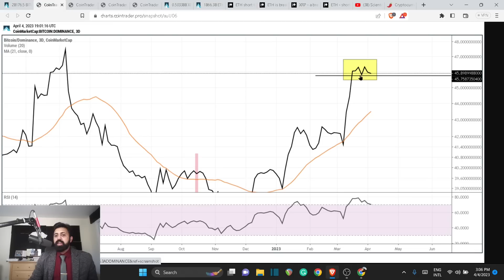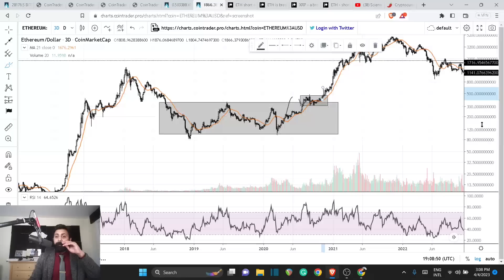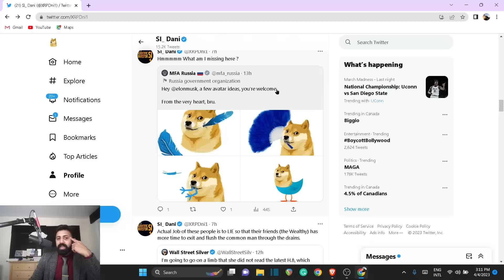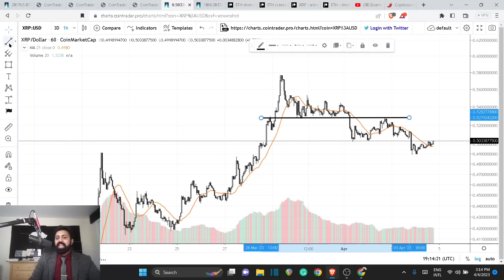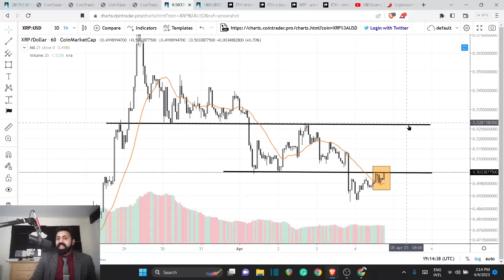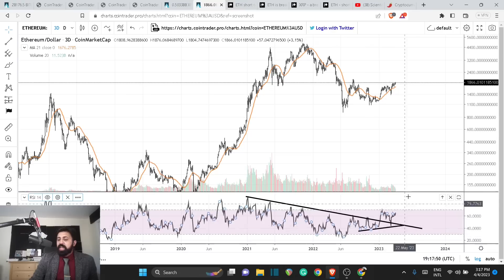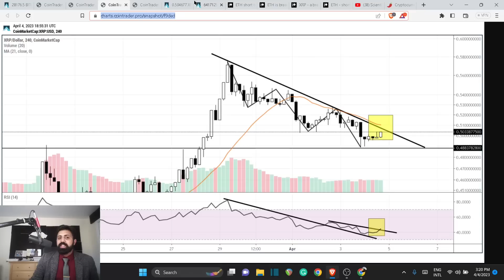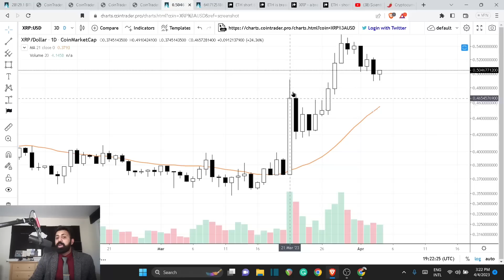Insane move is about to roll; Crypto market analysis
Further Reading